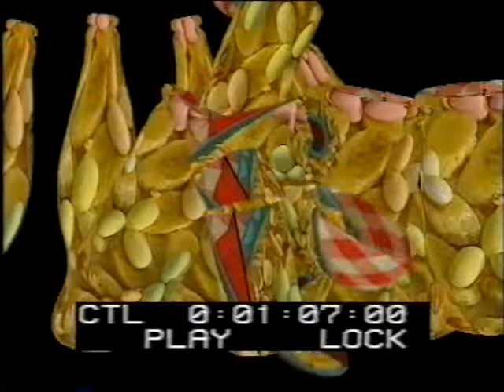فطار فول بالطحينة والزبادي وبلح بالمكسرات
برنامج أكلات شهية وكمان صحية اعداد وتقديم الوجبات رابحة أباظة والمادة العلمية والتقديم الصحي أ.د. منير وليم لبيب